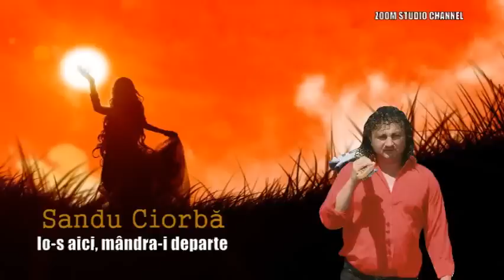SANDU CIORBA - IO-S AICI, MANDRA-I DEPARTE, ZOOM STUDIO